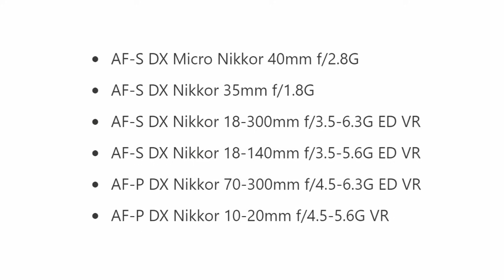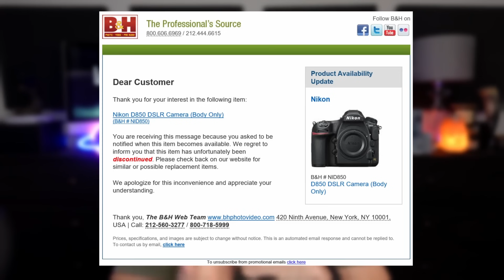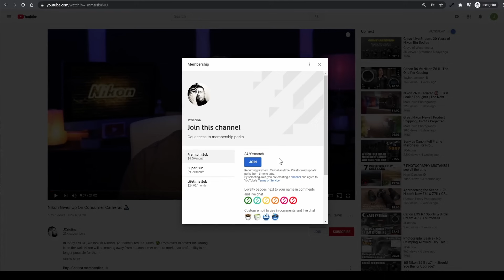Long Live The King - Nikon Insider Discussion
In today's VLOG, we discuss Nikon's FY2022 financial numbers and have an inside discussion based on a recent email from a patron of the channel.

Has the Nikon D850 been discontinued?
Has yet another Nikon DX lens been discontinued?

According to Nikon: "The increase in revenue is due in part to the weaker yen". Nikon also notes that their "Q1 FY2022 operating profit was significantly higher due to deferred partial expenses to Q2 and beyond".

Question

- Is Nikon finally out of the wood and moving to profitability by getting out of the consumer market moving to Professional and Pro-Am products?

- Is Nikon soon to discontinue the D850 (arguably the best full-frame DSLR ever made)?

- Will Nikon release a replacement to the D850 or discontinue it altogether, in hopes of moving customers to their Z series like the anticipated Z9?

[ Channel Membership ]